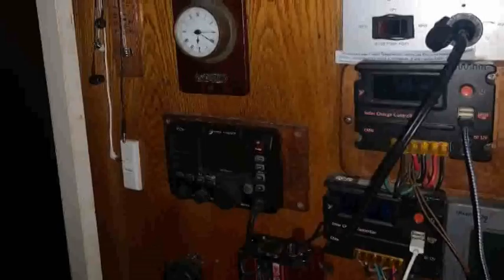Парусные путешествия на катамаране